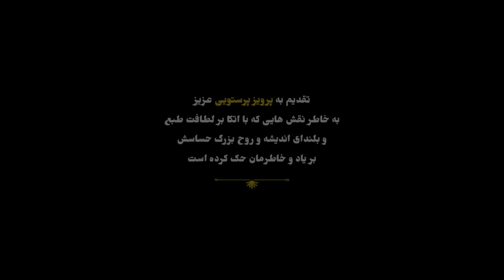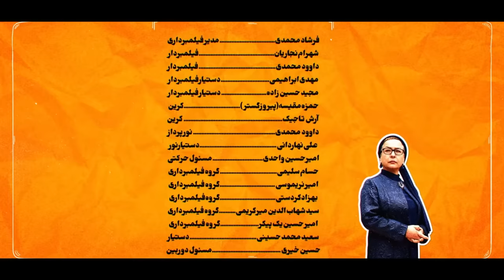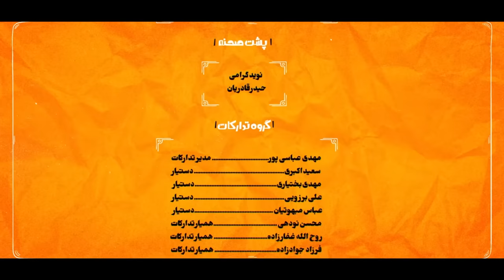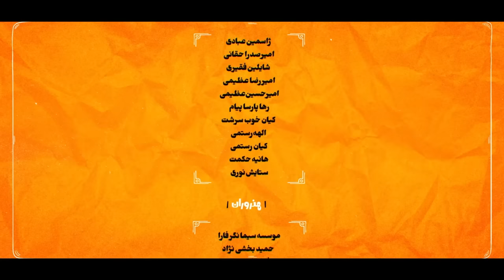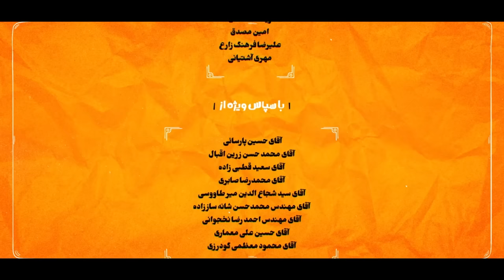Salhaye Door Az Khane E09| ‎[English subtitle] | سال های دور از خانه قسمت نهم ۰۹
پیش از تماشای ویدئو، لطفا با لایک ویدئو و سابسکرایب کردن کانال یوتیوب " لوتوس پلی " از ما حمایت کنید:
 سال های دور از خانه قسمت نهم
سال‌ های دور از خانه سریالی برای شبکه نمایش خانگی است که مجید صالحی کارگردانی و محمد حسین
 قاسمی تهیه‌ کنندگی آن را برعهده دارد.  احمد مهران فر و هادی کاظمی دو شخصیت اصلی این سریال کمدی نمایش خانگی را تشکیل می‌ دهند که با گریمی متفاوت در این سریال جلوی دوربین رفتند.

خلاصه داستان
داستان این مجموعه طنز ۱۵۱۲ روز پس از اتفاقات سریال شاهگوش است. یکی از شخصیت‌ های سریال شاهگوش، سرباز خنجری (با بازی احمد مهران‌فر) بود که از شمال به تهران آمده بود و در کلانتری ۱۰۰ ملت مشغول به گذراندن خدمت سربازی خودش بود. یکی از متهمینی که به کلانتری آورده شد خانم جوانی به نام الیزابت بود که یک سگ به نام لوسی داشت. خنجری عاشق الیزابت می‌شود و در زمانی که می‌ فهمد سگ الیزابت توقیف شده‌ است، یک سگ را اشتباهاً به جای لوسی برمی‌ دارد و به الیزابت می‌ دهد. الیزابت که می‌ فهمد سگ مال او نیست، برای ناراحت نشدن خنجری به بهانه پارک کردن خودرویش از پارک خارج می‌شود و حالا ۱۵۱۲ روز از آن روز می‌ گذرد و هنوز الیزابت برنگشته است. اما خنجری همچنان به دنبال الیزابت است که روزی او را یافته و با او ازدواج کند اما در این مدت که در تهران به دنبال الیزابت است روزگار سختی را می‌گذراند و شب‌ها شهربازی می‌خوابد تا اینکه گویی ستاره اقبال او نمایان می‌شود و…

درگیری های بعد از عروسی فرنگیس و آقا محمود آنقدر ادامه پیدا می کند که خاله خاور مجبور به اسباب کشی می شود! ظفرعلی هم بدتر از خنجری در خانه خانم طالبی ماندگار شده.

بازیگران
احمد مهرانفر
هادی کاظمی
آزیتا حاجیان
علیرضا استادی
گیتی قاسمی
حدیث میرامینی
ملیسا ذاکری
مهرناز بیات
احسان کریمی
علی اوجی
امیر نوری
میرطاهر مظلومی
خسرو احمدی
حسین محب اهری
امید روحانی
سیاوش چراغی پور
سیاوش مفیدی
اشکان اشتیاق
علی عامل هاشمی
مهدی صباغی
بهنام شرفی
محمدرضا عقدایی
علی نظری
ژاکلین آواره
یدالله شادمانی

سریال های محبوب رو از دست ندید.